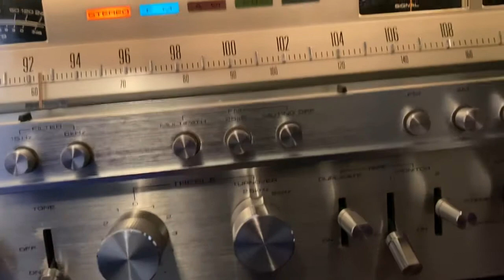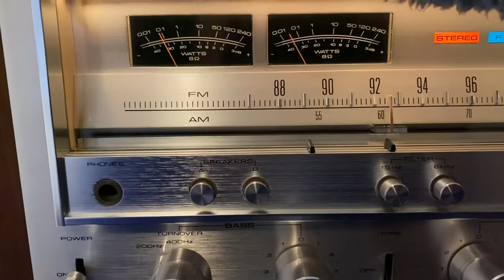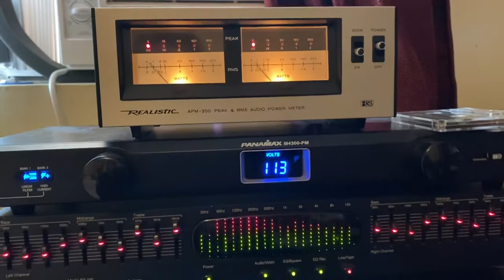Realistic APM-200 Power Meter Pioneer SX-1080 Nakamichi RX-202 AudioSource Equalizer Model EQ 100